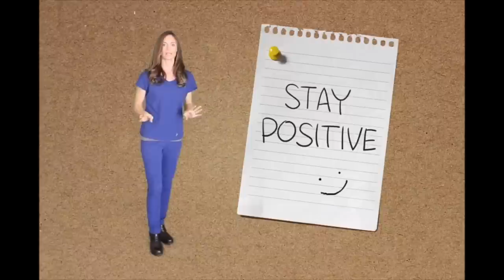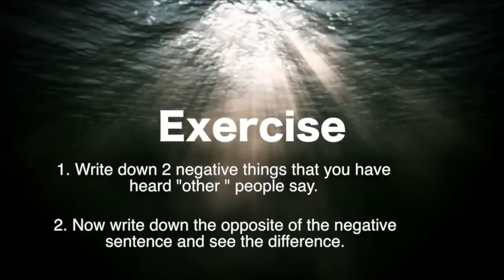Protect Your Positive Mind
Much love,
- Caroline

Energy Direction for Depression and Stress
Meditate and you had need to focus on success, to counteract the of signs of depression. Customs such as: more exercise, a lighter and cleaner diet, and more are a terrific way to begin. You had also need to become conscious of your thoughts. Why are you feeling depressed or having anxiety.
It's unreal how a lot of people in the US alone suffer from melancholy.
In my opinion that the reason for that's largely because of our daily customs.
Can you habitually concentrate on anxiety, or why you're feeling depressed.
Have you been failing to bring to mind ideas of success, motivation, inspiration and mental health.
Get prepared!
~Caroline